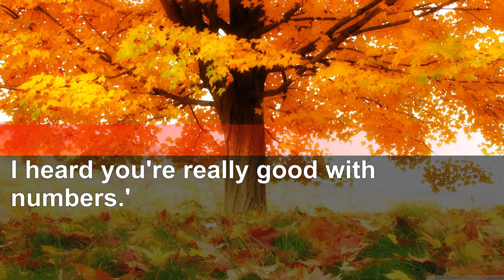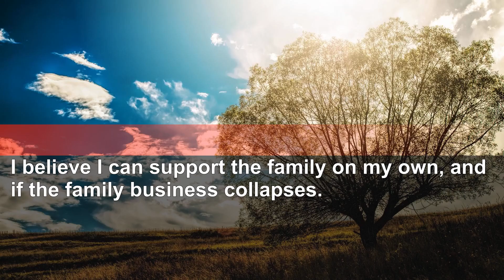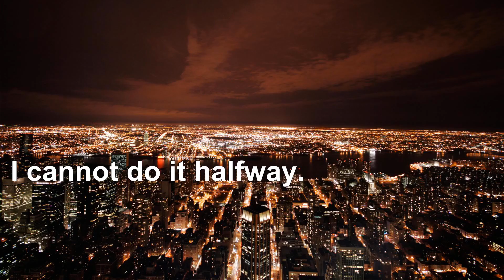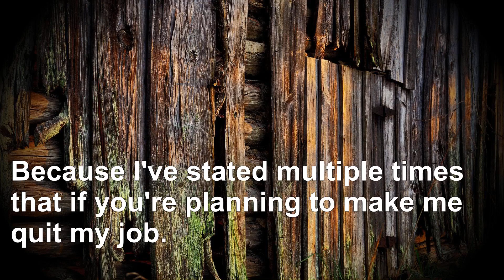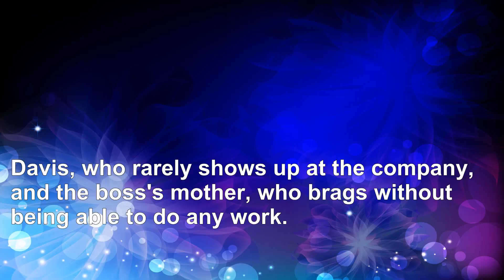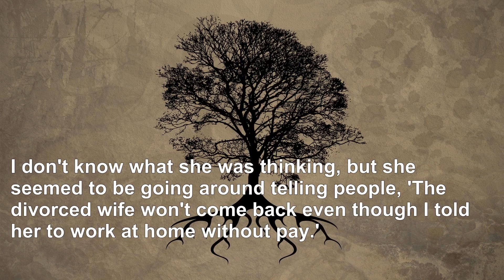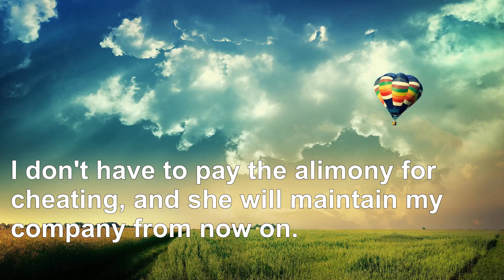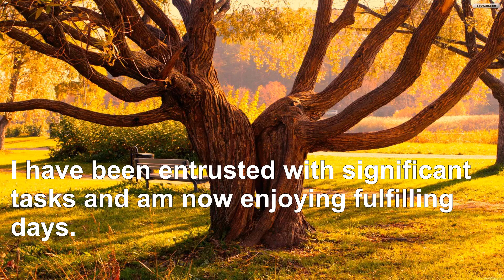MIL Unaware: My 90% Sales Contribution Before Being Kicked Out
We are your go-to source for captivating narratives sourced from the vast realms of the internet.
Our channel is dedicated to exploring themes revolving around both relationship and financial challenges, with a primary focus on imparting valuable life lessons. Each video you encounter here takes you on a journey where you'll witness real stories and glean insightful advice from our experts at the end of each tale.
All the stories you'll find on our channel are entirely original, crafted meticulously based on credible source material.
Our mission is to provide not just entertainment but also an enriching experience that adds educational value to your life.
Now, as for the materials we use in our videos, we make use of resources freely available on material-sharing platforms for our video production.
While it's possible that you may encounter some of the same materials on other channels due to their free nature, we want to emphasize that we do not reuse content from other companies.
Our aim is to curate unique and thought-provoking content that resonates with our audience.

Best regards!!